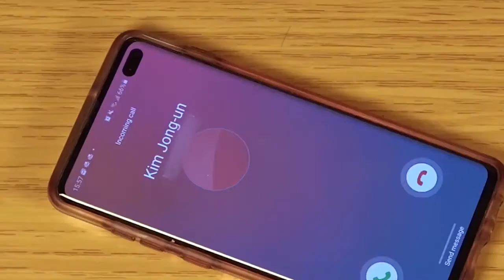Trailer: 'General Secretary' by Thick 'n' Fast - A Pinch of VAULT 2022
General Secretary by Thick 'n' Fast
Thursday 7th July 2022
Vaulty Towers
19:30